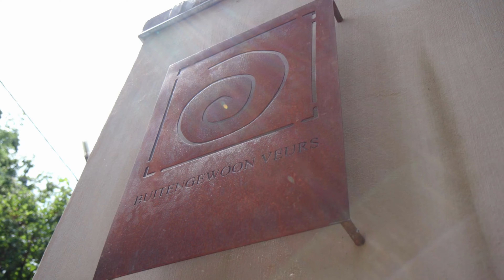Buitengewoon Veurs | Testimonial | Gervi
Hier doen we het uiteindelijk voor: een uiterst tevreden klant.❤️

Met héél véél plezier gedaan en dikke merci om jullie ervaring met Gervi te willen delen, Buitengewoon Veurs!🙏